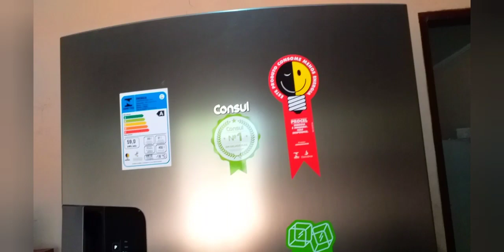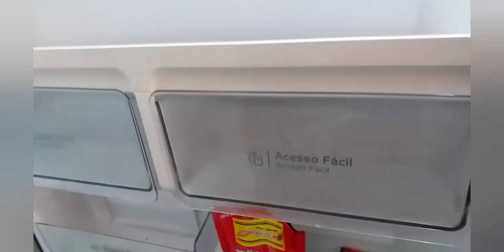COMO E A MINHA NOVA GELADEIRA.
Esse videos eu vou falar o por que eu troquei a minha geladeira antiga que durou 14 anos. e mostrei a nova geladeira e como ela tem mais espaço que antiga e tendo mais funçoes. Esse vídeo e só para mostrar essa conquista que consegui .